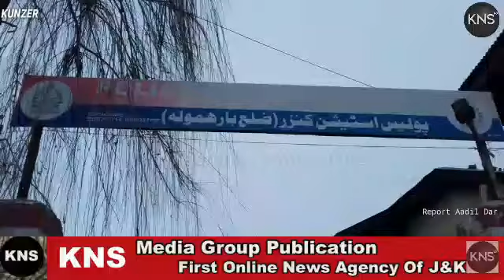Drug Peddler Arrested By J&K Kunzer Police.....Report Aadil Dar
Drug Peddler Arrested By J&K Kunzer Police Their is zero tolerance for drugs as it is poisoning our generation said SDPO Tangmarg Hilal Khaliq...

Reports By Aadil Dar